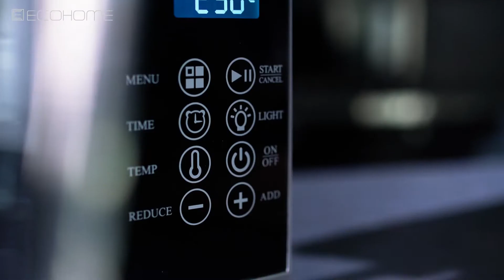ECOHOME DIGITAL AIR FRYER OVEN EON-888S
Deskripsi：
1）48L big capacity with luxurious Italian design
2) Full touchscreen digital control panel
3) With diamond cavity and rotisserie function
4) With inside lamp and convection function
5) With extra air fryer function ）
6) With extra defrost and warm function
7) Low watt 600W
8) Double Glass Lid to minimize heat loss
9) Available colors: Gold and Platinum
10) Dimensi 622 X 495 X 415 mm
11) Ukuran Loyang muat hingga 43mm X 31.5mm